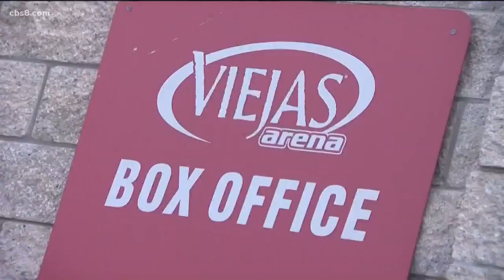San Diego State men's basketball remains undefeated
Aztecs are excited and hope to keep the wins coming.